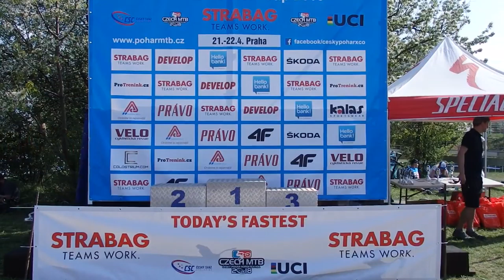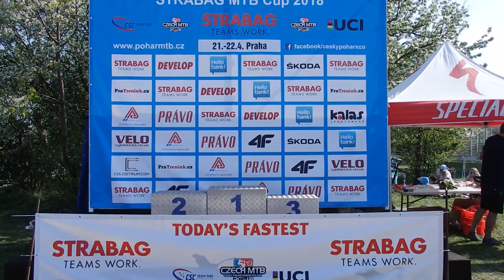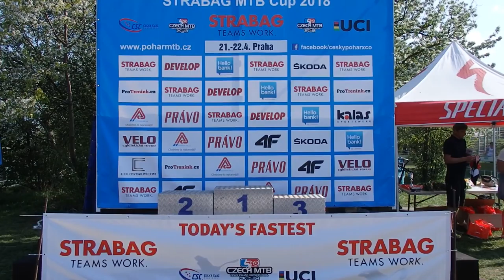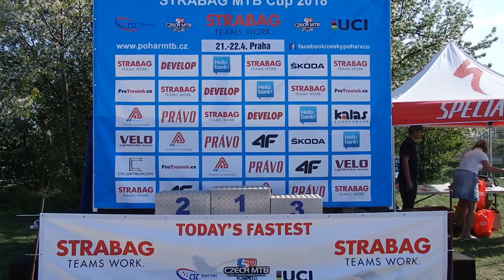1. ZÁVOD - Český pohár MTB XCO STRABAG CUP 2018 part 2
Český pohár horský kol 2018 - Cross Country, MTB XCO STRABAG CUP 2018 - 1. závod Praha Řepy, druhá část